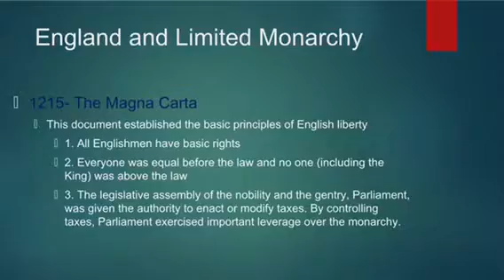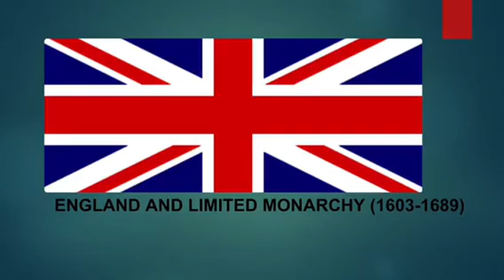England part 1